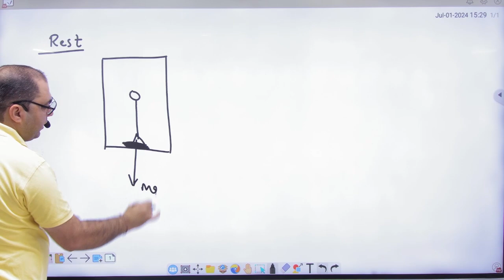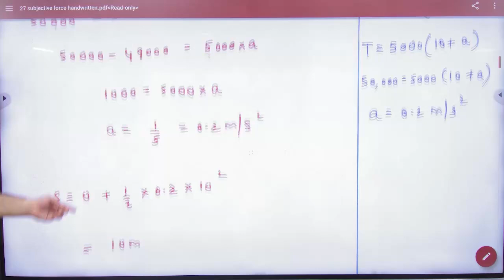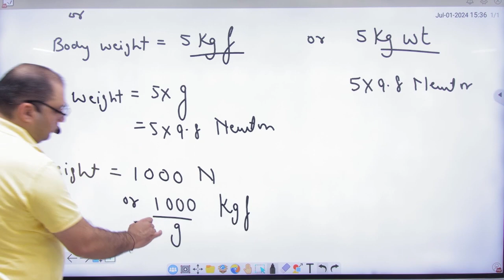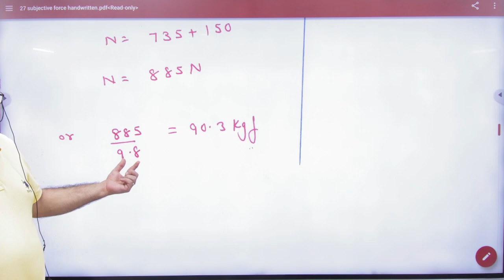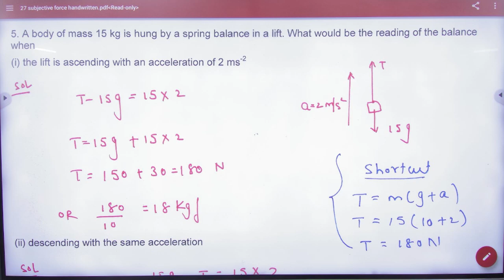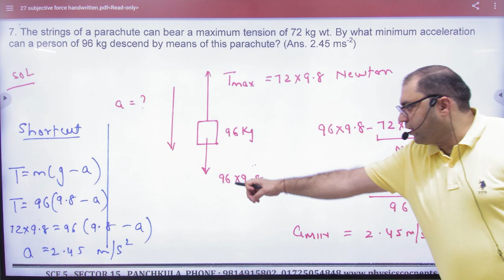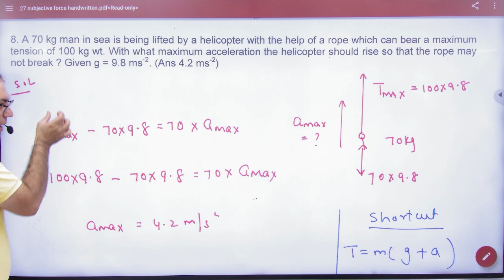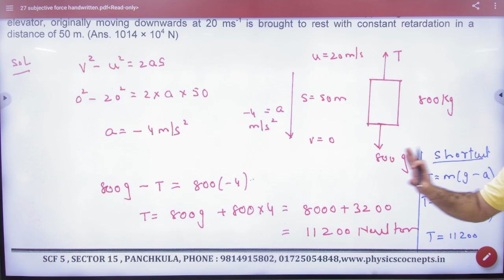2 Subjective sheet 27 Lift problems